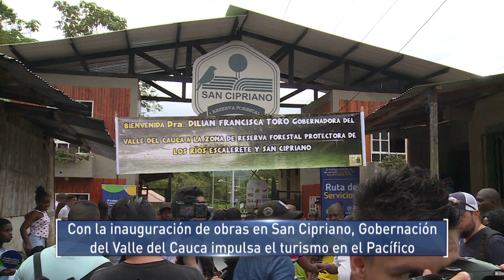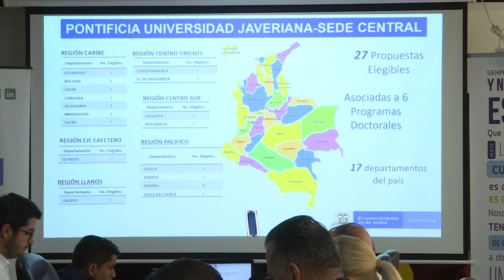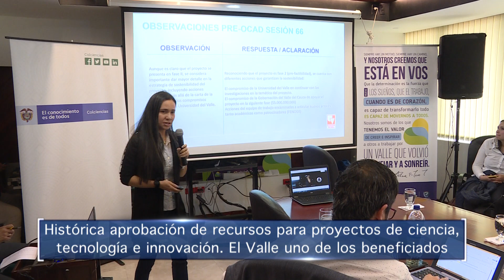Informativo Gobernación del Valle del Cauca 6 de Noviembre de 2019